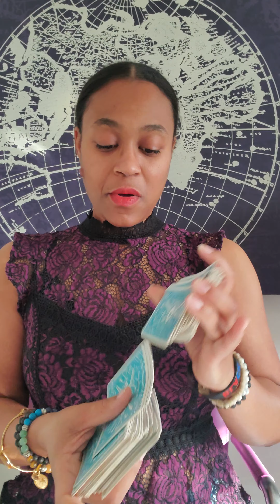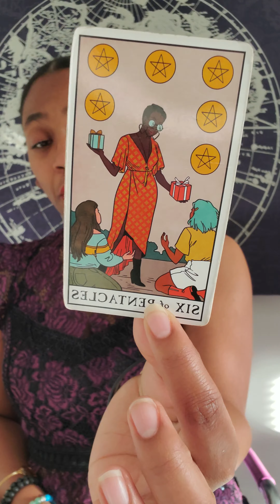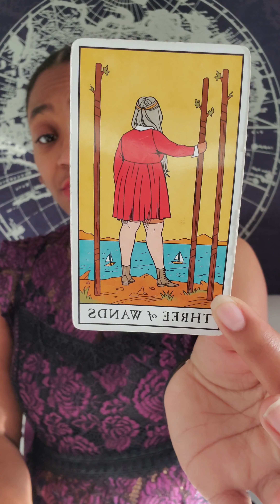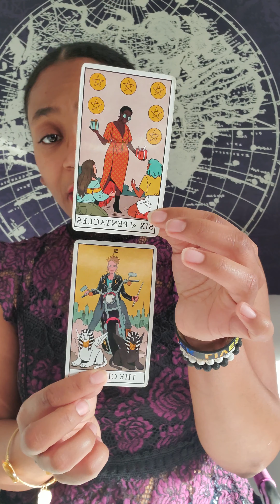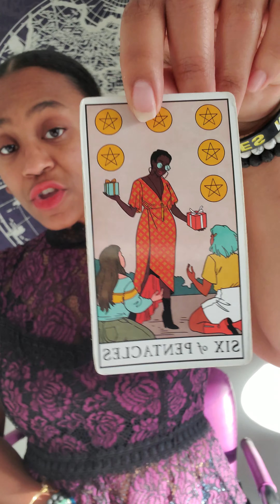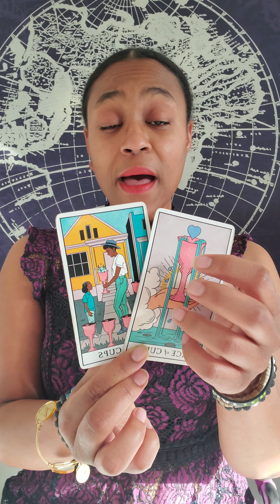♊Gemini It's time for you to receive 🙌🏾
Welcome Dope Souls!

My name is Nala Latrice! I appreciate all of you for your continued support of my channel! I am here to guide and support you all on your personal journeys through intuitive readings & motivational speaking!

OR

$33 audio $88 recorded video
then email

Nala Latrice